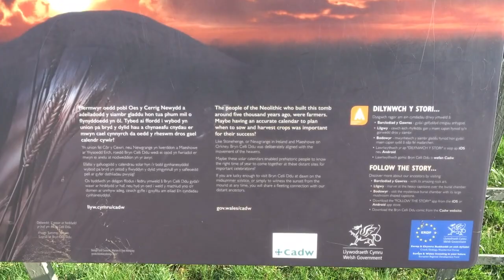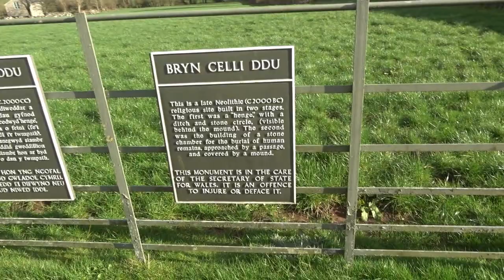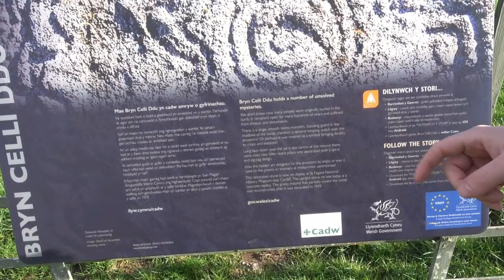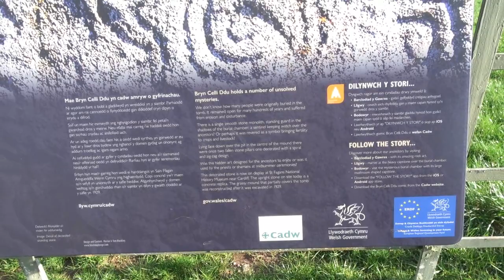INSIDE A 5000 YEAR OLD BURIAL CHAMBER What Secrets Are Inside?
Hi guys,
Join us as we look inside a 5000 year old burial chamber and stone circle. Make sure to sit back, grab some snacks and enjoy this video of a beautiful historical place.

Love Matt and Bec x